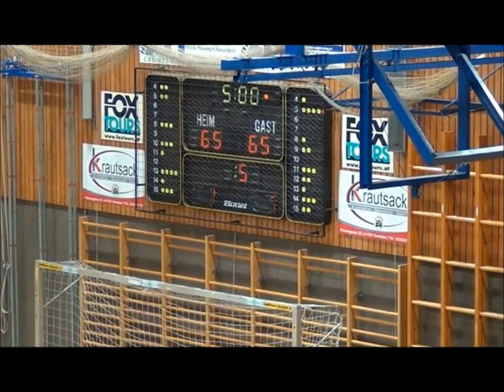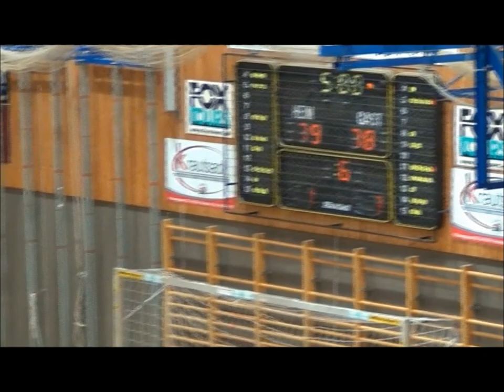Mario Edwards Full Game Austrian League Oberwart Gunners Vs. Gussing 4thQuarter/Overtime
Mario Edwards 13pts 4th Quarter and Over to help victory